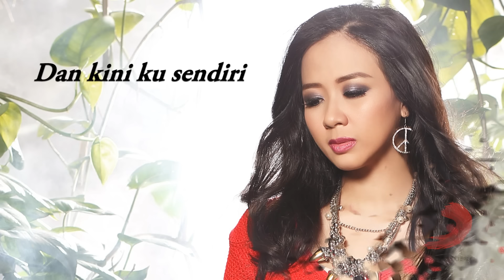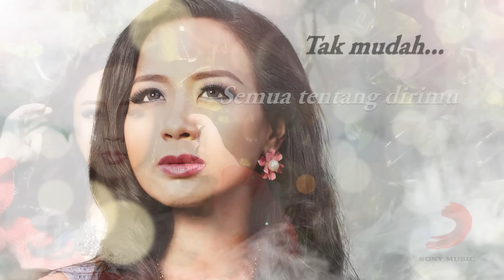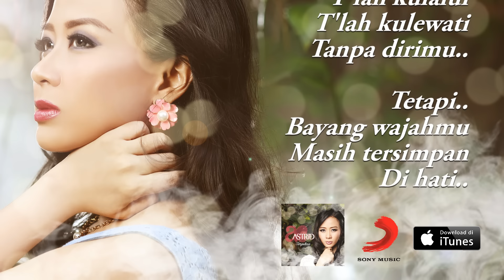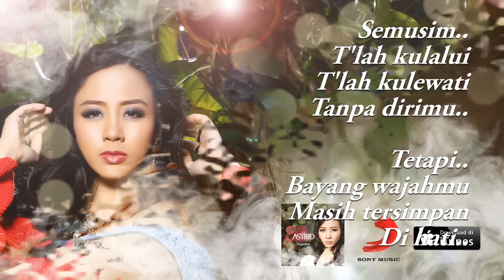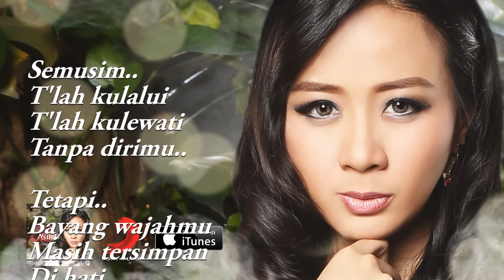Astrid - Semusim (Video Lyric)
"Semusim" adalah single terbaru Astrid dari album "Terpukau"
Album "Terpukau" tersedia gallery Smartfren